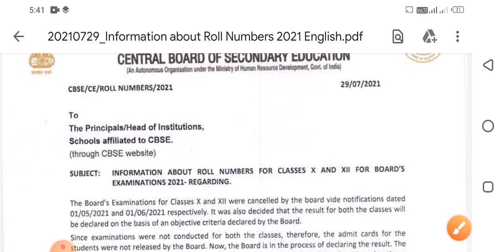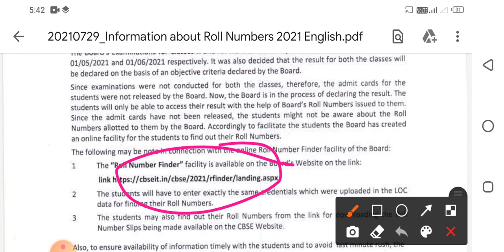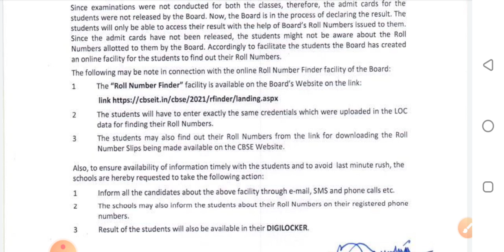CBSE 10th & 12th result | admit Card download now notice out | cbse 10th roll number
सीबीएसई 10वीं और 12वीं रिजल्ट के लिए एडमिट कार्ड जारी

सीबीएसई रौल नंबर कैसे देखे 2021
 CBSE 2021 roll number

CBSE 12th roll number
CBSE 10th roll number

CBSE roll no notice out